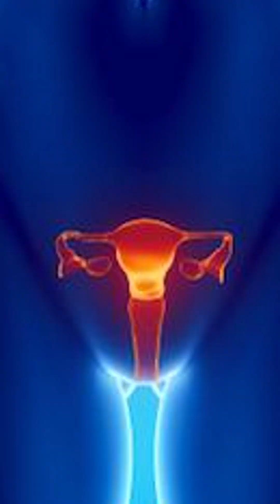HPV Vaccine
Your health is your power. The HPV vaccine protects against cancers caused by HPV — a few shots today for a lifetime of protection.
Take control of your future. Get vaccinated.